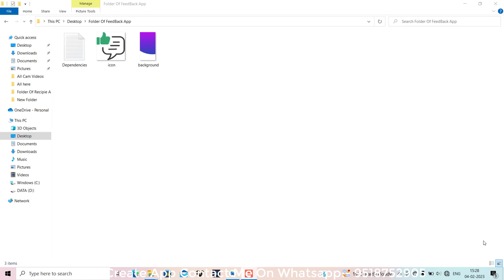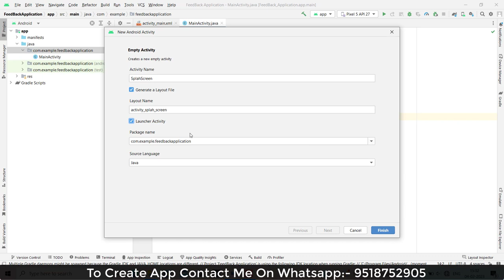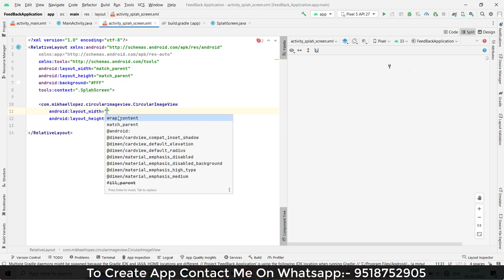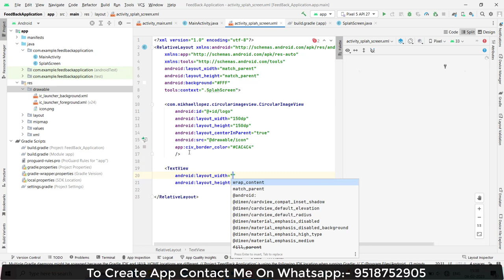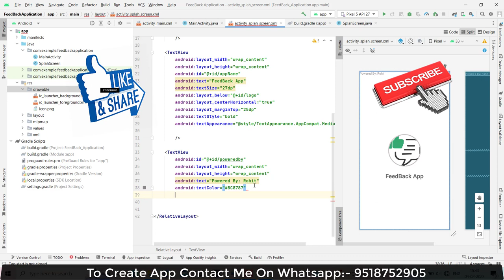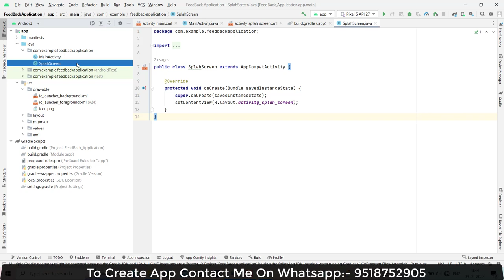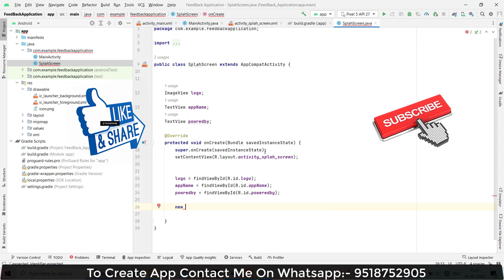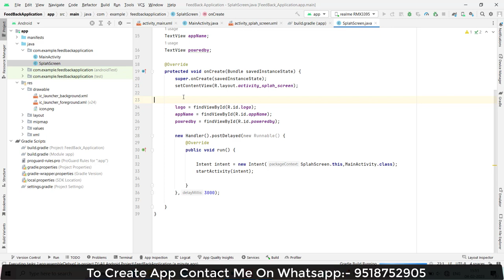How to create a Feedback App in Android Studio | Make a Feedback | Feedback Application | Part - 1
Hello Everyone,

  Ideal  Expert.

In this video we are discussing about How to create a Feedback App in Android Studio .

Your Question

* How to create a Feedback App in Android Studio

* Make a Feedback App in Android Studio

* Feedback App UI design

* Build a Complete Feedback  App for Android

* create Feedback  Application

* Feedback Application

* Feedback  android source code

1:- How to create a Feedback App in Android Studio

2:- Make a Feedback App in Android

3:- Feedback App UI design

4:- Build a Complete Feedback  App for Android

5:- create Feedback  Application

6:- Feedback Application

7:- Feedback  android source code